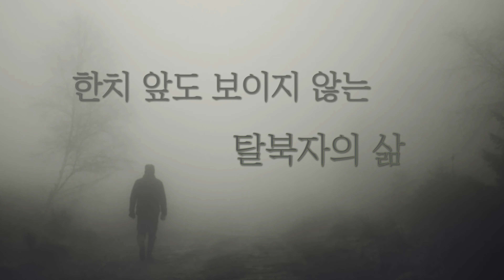[탈북민 간증] 김북한 목사 EP. 4 | 절대 신학교 못 갑니다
굶주림을 피해
살기위해 고향을 뒤로하고
국경을 넘어야 했던 스무 살의 청년

공안의 핍박속 살기 위한 몸부림,
세상살이의 고단함과 어려움 속에서

솔직하게 하나님과 관계했던
한 탈북민 목사의 이야기

지금 시작됩니다

※후원계좌     : 국민은행 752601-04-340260 최정니 (내래티비)